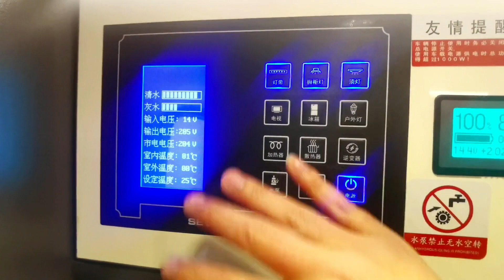七狼房车，B型福特新时代Pro六个座位两张床，商旅两用！【七狼房车】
我们期待每一个和你交流的机会，欢迎告诉我们你的意见或是建议，想知道房车小分队最近做了什么，快来关注我们的频道吧：